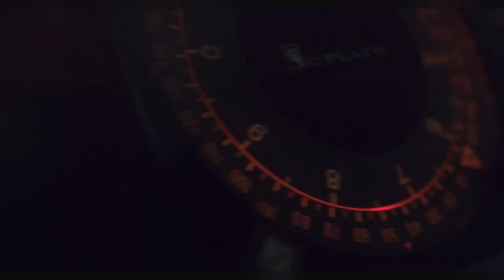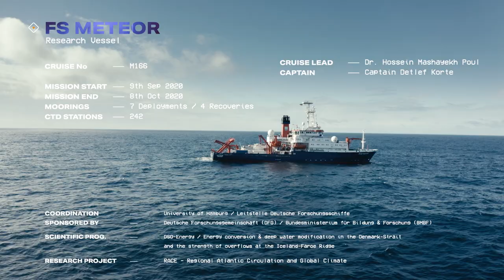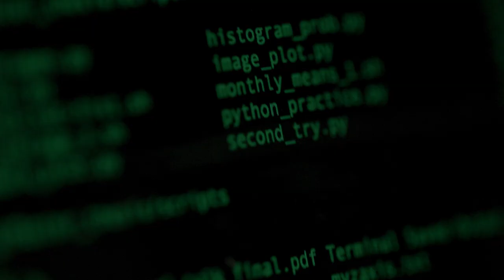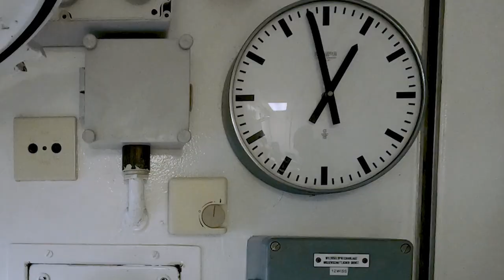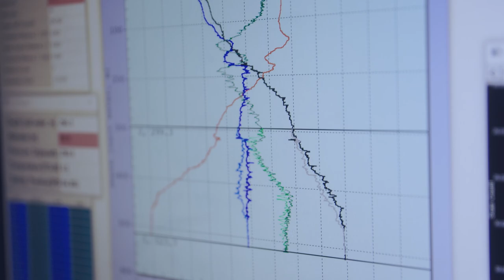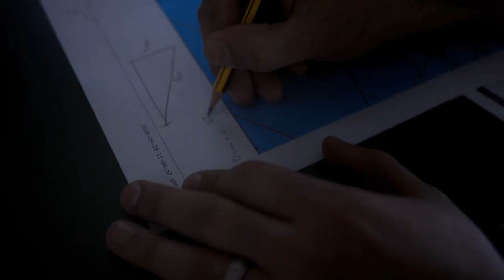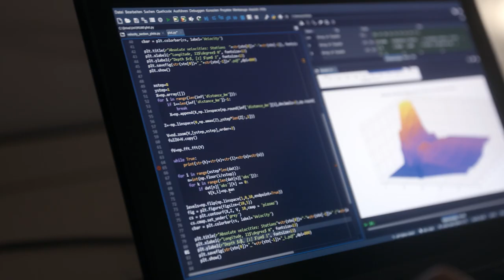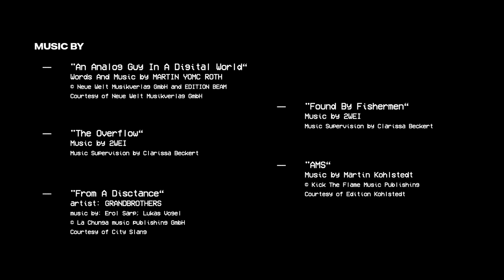M166 - The Changing Currents Of The North Atlantic - FULL FILM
In late 2020, I had the chance to accompany a team of oceanographers from the University Of Hamburg on the FS Meteor, one of Germany’s main research vessels, on a journey to the North Atlantic.

This 17-minute documentary explores the connection between ocean currents and our planets climate, shows how life feels like on a 4-week journey at sea as the scientist doing the hard work of measuring the effects of climate change.

Specifically, this cruise collected data about the overflows, the exchange of cold salty water on the sea floors, between the Artic and the Atlantic Ocean. This is part of the circulation system that affects the climate in Northern Europe.

This was a very special experience to me, learning about such a complex and interesting topic, interacting with the crew and living with the scientists on a ship for such a long time, finding friends and great moments.

Thank you so much to everyone who helped me on this long journey, from start to finish.

Produced by: 27 Kilometer Entertainment GmbH
Shot on: Canon EOS R5
Animation and Title Design: Moril Gnoyke
Color Grading: Andreas Teichert
Special Thanks for your all your help: Jan Oliver Eisermann, Rebecca Riggs, Malte Schlieker, Tim Hillmer, Annika Gebben, Tim Höddinghaus, Leo Beisert, Charlotta Mirbach, Clarissa Beckert, Thomas Muis

Music (in order of appearance):
Martin Roth - “AN ANALOG GUY IN A DIGITAL WORLD"
2WEI - “THE OVERFLOW"
Grandbrothers- “FROM A DISTANCE"
2WEI - “FOUND BY THE FISHERMEN”
Martin Kohlstedt - “AMS”

Additional Footage:
NASA Scientific Visualisation Studio
Artgrid.IO

The M166 METEOR Cruise Science Team,

Hossein Mashayekh Poul, Chief Scientist
Bernhard Andreas Mayer, Senior Scientist
Alberto Elizalde Arellano, Scientist
Laura Schaffer, Scientist
Andreas Welsch, Technician
Jan Oliver Eisermann, PhD-Student
Marek Muchow, Head of CTD watch
Martin Stelzner, Meteorological technician DWD
Patrick Suter, Meteorologist DWD

CTD Watch: David Kilian Drewes, Ryan Mole, Johannes Benthaus, Raphael Pistor, Rebecca Riggs, Christine Kaufhold, Carolin Meier

Thanks to
Institute of Oceanography, Universität Hamburg
Armin Koehl
Dagmar Hainbucher
Dharmesh Reddy
Frederike Benz
Johanna Baehr
Nuno Serra
Ryan North
Thomas Pohlmann
Thomas Wasilewski
Udo Huebner
Ulrich Druebbisch

The German Research Fleet Coordination Centre, Universität Hamburg,
Andrea Gerriets
Francisca Terrassa

Bundesamt für Seeschifffahrt und Hydrographie
Kerstin Jochumsen
Martin Moritz

Captain Detlef Korte and the whole METEOR crew